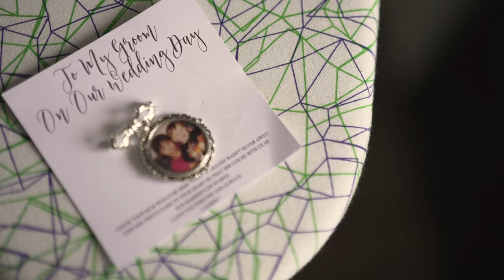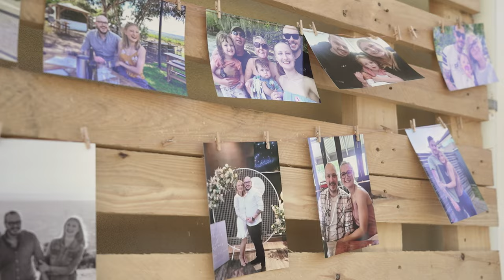Lauren & Callum | Wedding Video | Adelaide Winery Wedding | Mclaren Vale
Lauren & Callum tied the knot on the 25/2/23 at Ekhidna Wines in beautiful Adelaide.